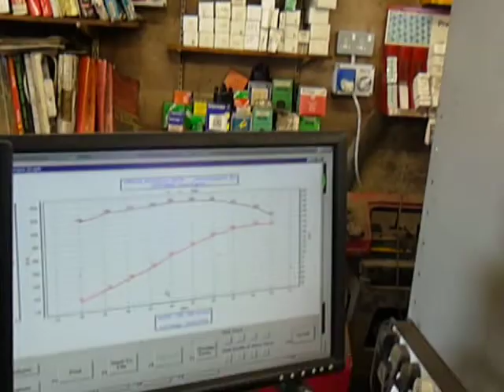robin hood rover v8